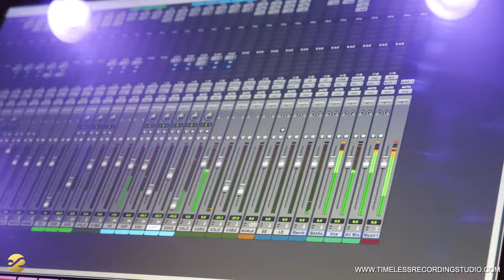Timeless Recording Studio - Cincinnati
Timeless Recording Studio has been one of the most sought-after studios since 2014. We specialize in creating awe-inspiring experiences in our state-of-the-art smart recording studio. Also, we take pride in going above and beyond our clients’ expectations by providing exceptional, professional, and timely services. We make our clients feel like superstars.
We hope that you can enjoy the many perks that we offer and look forward to helping you create magic at Timeless Recording Studio.